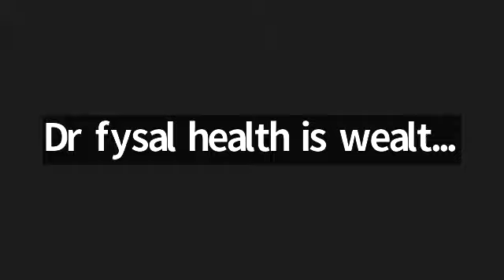MRCPCH Clinicals exam feedback 2023 from Mumbai center day2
This is the feedback about the clinical exam on day 2 from Mumbai center (October 2023)